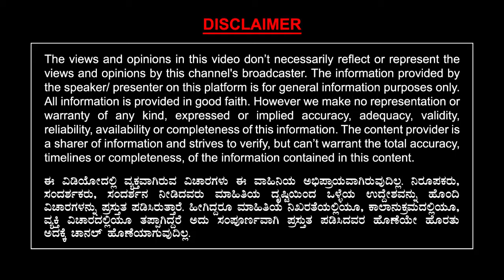ಬನ್ನಿ ಮರದ ವಿಶೇಷತೆ ಏನು ಗೊತ್ತಾ..? | ಸರಸ್ವತಿ ಹುಟ್ಟಿದ್ದು ಮೂಲಾ ನಕ್ಷತ್ರದಲ್ಲಿ..! | Navarathri | DV Subbanna